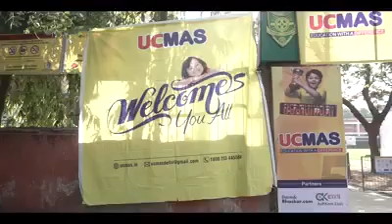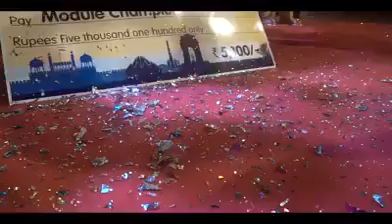𝐇𝐢𝐠𝐡𝐥𝐢𝐠𝐡𝐭𝐬 𝐨𝐟 𝟏𝟒𝐭𝐡 𝐃𝐞𝐥𝐡𝐢 𝐒𝐭𝐚𝐭𝐞 𝐋𝐞𝐯𝐞𝐥 𝐀𝐛𝐚𝐜𝐮𝐬 & 𝐌𝐞𝐧𝐭𝐚𝐥 𝐀𝐫𝐢𝐭𝐡𝐦𝐞𝐭𝐢𝐜 𝐂𝐨𝐦𝐩𝐞𝐭𝐢𝐭𝐢𝐨𝐧 𝟐𝟎𝟏𝟗 𝐨𝐫𝐠𝐚𝐧𝐢𝐳𝐞𝐝 𝐛𝐲 𝐔𝐂𝐌𝐀𝐒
𝐇𝐢𝐠𝐡𝐥𝐢𝐠𝐡𝐭𝐬 𝐨𝐟 𝟏𝟒𝐭𝐡 𝐃𝐞𝐥𝐡𝐢 𝐒𝐭𝐚𝐭𝐞 𝐋𝐞𝐯𝐞𝐥 𝐀𝐛𝐚𝐜𝐮𝐬 & 𝐌𝐞𝐧𝐭𝐚𝐥 𝐀𝐫𝐢𝐭𝐡𝐦𝐞𝐭𝐢𝐜 𝐂𝐨𝐦𝐩𝐞𝐭𝐢𝐭𝐢𝐨𝐧 𝟐𝟎𝟏𝟗 𝐨𝐫𝐠𝐚𝐧𝐢𝐳𝐞𝐝 𝐛𝐲 𝐔𝐂𝐌𝐀𝐒 𝐚𝐭 𝐃𝐞𝐥𝐡𝐢.

Again,
𝐔𝐂𝐌𝐀𝐒 𝐢𝐬 𝐜𝐨𝐦𝐢𝐧𝐠 𝐛𝐚𝐜𝐤 𝐰𝐢𝐭𝐡 𝐢𝐭𝐬 𝐃𝐞𝐥𝐡𝐢 𝐒𝐭𝐚𝐭𝐞 𝐋𝐞𝐯𝐞𝐥  𝐋𝐢𝐬𝐭𝐞𝐧𝐢𝐧𝐠 𝐂𝐨𝐦𝐩𝐞𝐭𝐢𝐭𝐢𝐨𝐧 𝟐𝟎𝟐𝟐

Last date of registration - 𝟑𝟏𝐬𝐭 𝐉𝐮𝐥𝐲 𝟐𝟎𝟐𝟐.